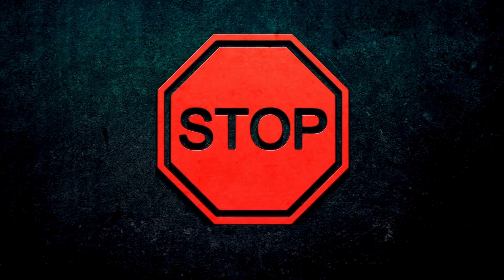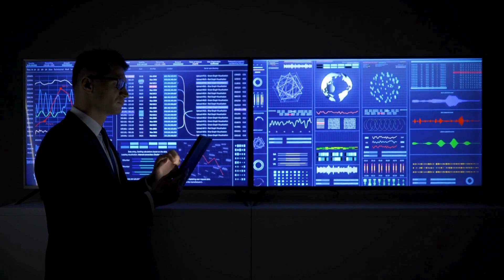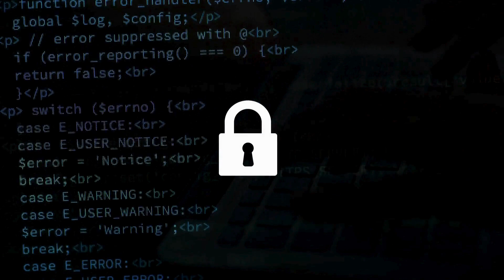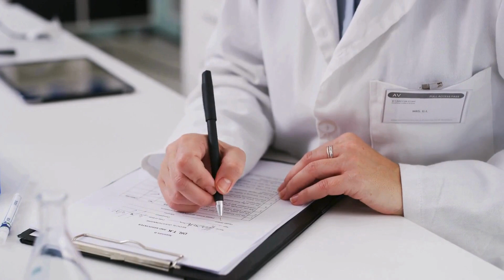Navigating the Shadows: Unveiling the Reality of Internet Stalking and Bullying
In this eye-opening video, we delve into the disturbing realities of online stalking and harassment. From cyberbullying to doxing, we uncover the various forms of digital abuse that individuals face in today's interconnected world. Join us as we explore the legal implications, offer tips for staying safe online, and advocate for greater awareness and vigilance in combating these harmful behaviors. Watch now to learn how you can protect yourself and others from the dangers of online harassment.